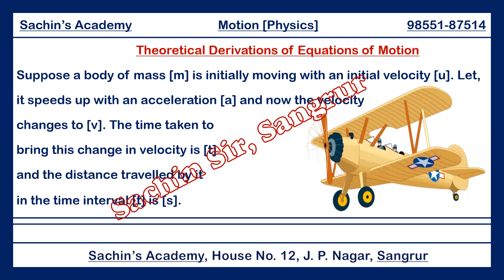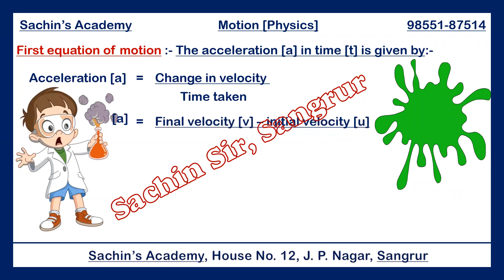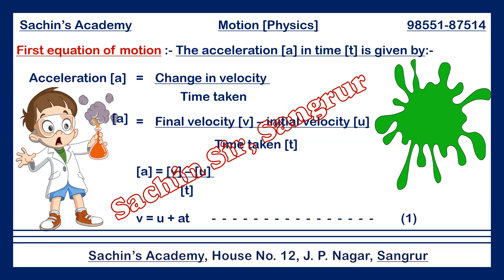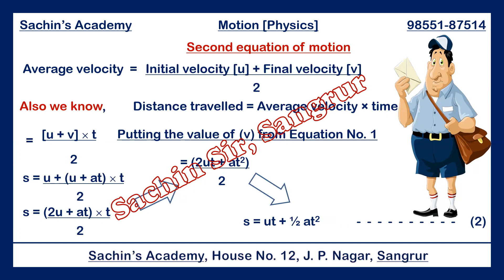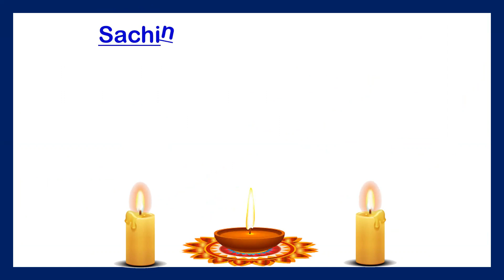Science for Class IX - Physics - Chapter No. 1 - [Motion and Equations of Motion] [Part - 3]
Science for Class IX - Physics - Chapter No. 1 - [Motion and Equations of Motion] [Part - 3] (Explanation)

Don’t Forget to Write your Comments in the Comment Box.

Thanks.

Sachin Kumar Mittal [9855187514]